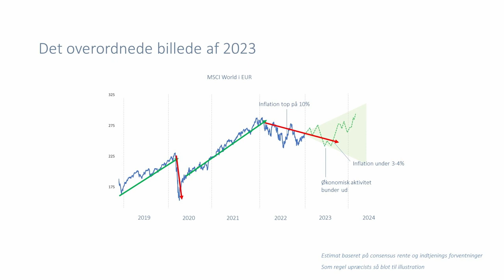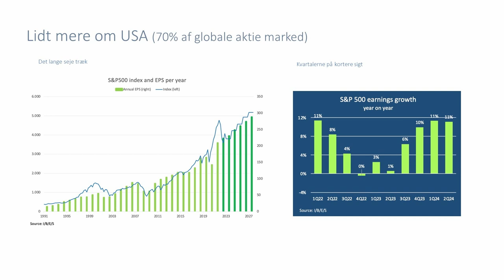Ole Søeberg: Den økonomiske vejrudsigt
00:00:00 Intro
00:01:50 Hvad skal man holde øje med?
00:04:11 Om regnskabssæsonen
00:05:57 2023 overordnet
00:09:17 USA i 2023
00:11:44 Bedste sektorer i første halvår
00:15:10 Afrunding